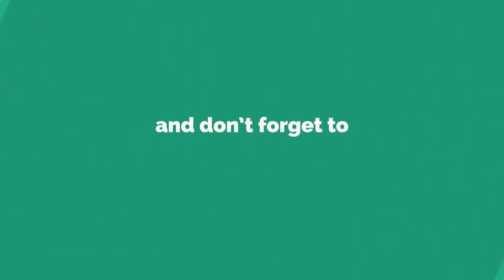HERLENE BUDOL LALABAN SA AFRICA, Officially Appointed MISS PLANET PHILIPPINES 2022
Herlene Nicole Budol PHILIPPINES! MATUTUPAD NA sa AFRICA as Miss Herlene Nicole Budol Officially Appoibted m=by Mr Wilbert Tolentino as Miss Planet Philippines 2022.